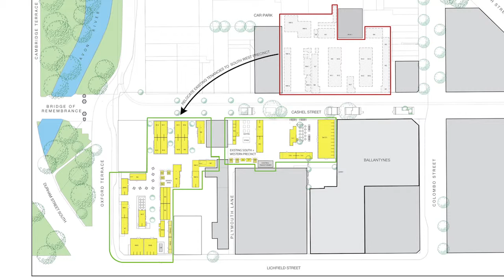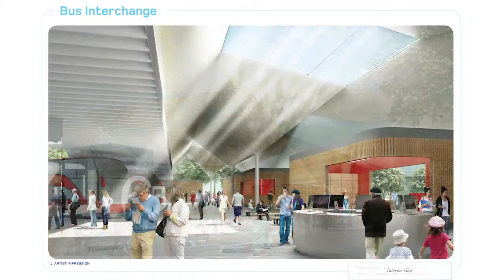Retail update and Bus Interchange concept design release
New plans revealed for Anchor Project and funding announced for Re:Start.

The role of the Christchurch Central Development Unit (CCDU) in New Zealand is to lead the rebuild of Christchurch central. CCDU is part of the Canterbury Earthquake Recovery Authority (CERA). CCDU is delivering the vision in the Christchurch Central Recovery Plan for a distinctive, vibrant and green 21st century city.